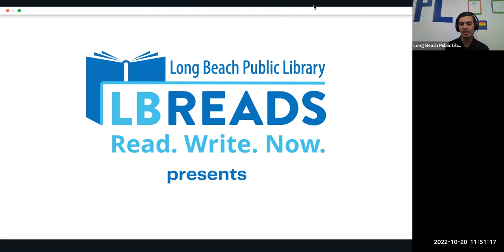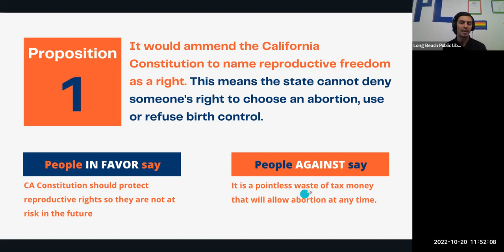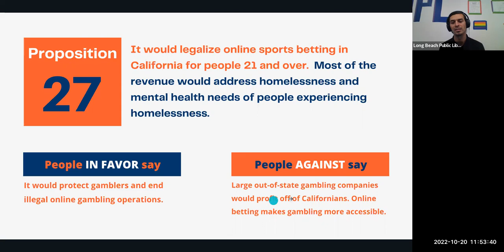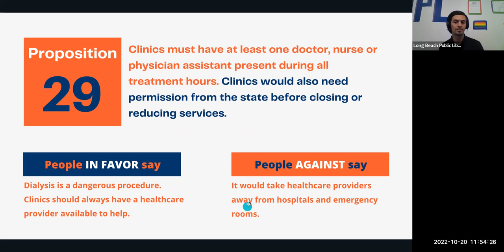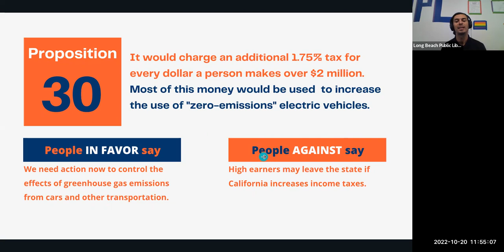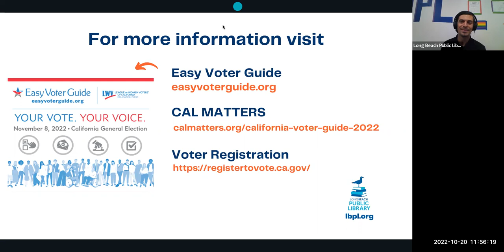California Propositions 2022 - Easy Voter Guide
LB Reads' Easy Voter Guide Presentation reviews California’s Propositions for the 2022 election ballot in an easy way. This English version gives you a brief description of the 7 California Propositions, as well as key arguments of those who support the ballots and those who are against them.